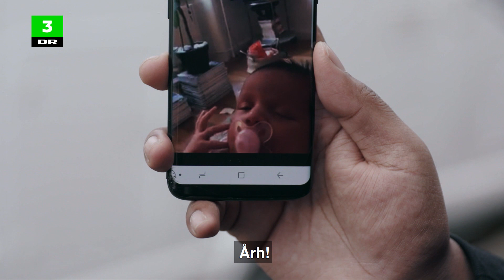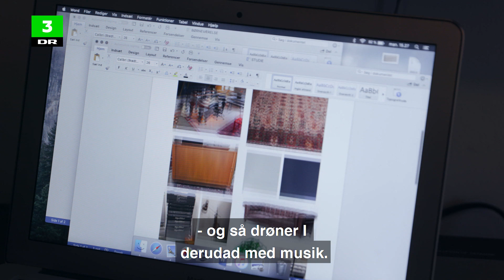Den Satans Familie | Kortdok | DR3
Death metal and diapers 🤘👶
Det kan godt være en udfordring at kombinere drømmen om dødsmetal med familielivet.

Se alle afsnit af 'Den Satans Familie' lige nu på DRTV